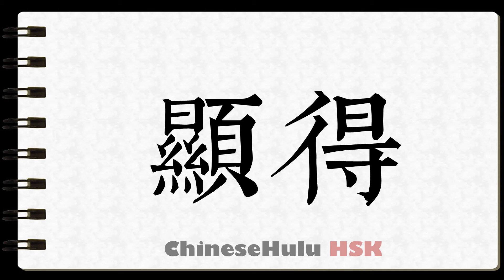How to Write to look in HSK Chinese